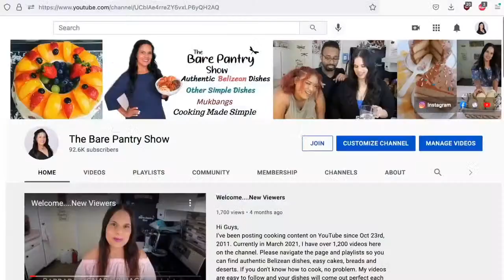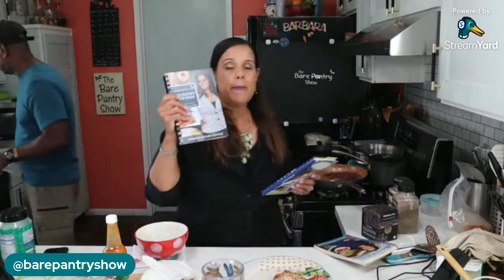Live: Cooking Show....How To Make Belizean Garnaches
My husband Joe and I will make a Belizean specialty today live. Come enjoy the conversation and ask any questions that you have about the meal or about the business of doing YouTube.